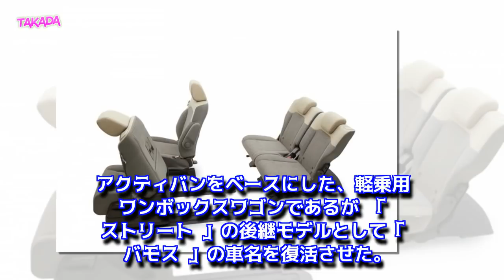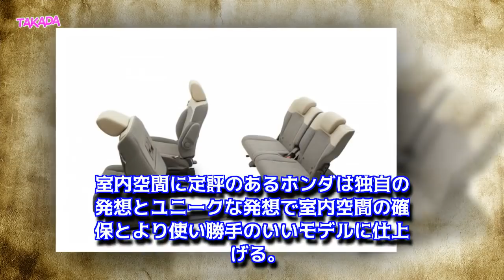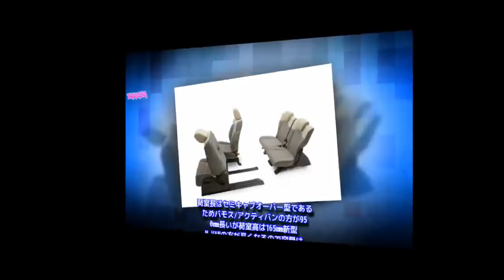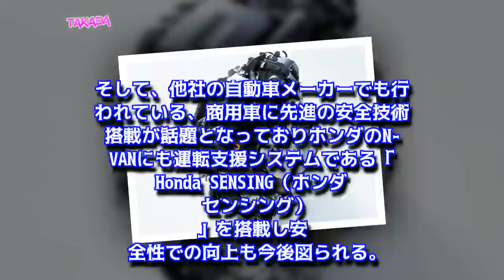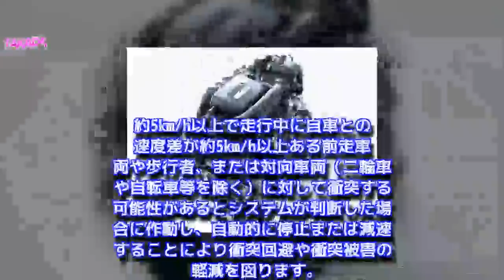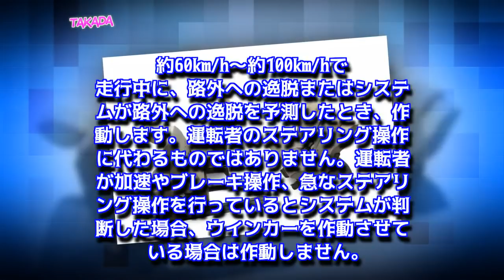ホンダ 新型 N-VAN Nシリーズ第6弾 フルモデルチェンジ バモス／アクティバン後継として 2018年6月発売